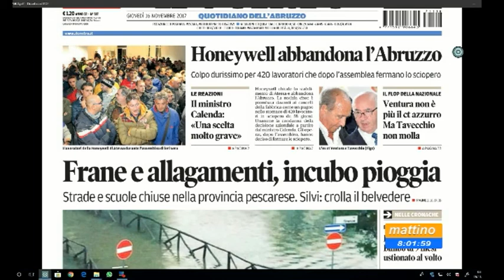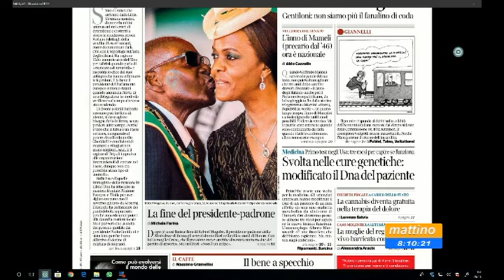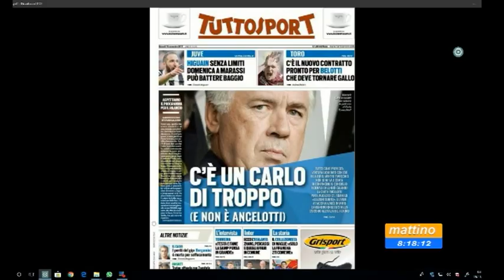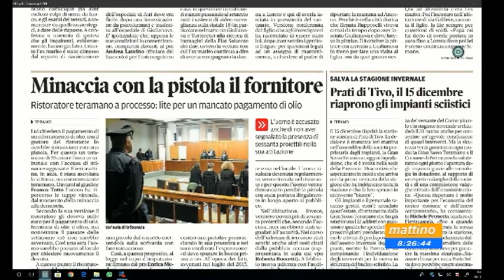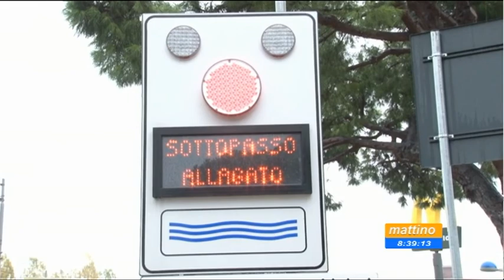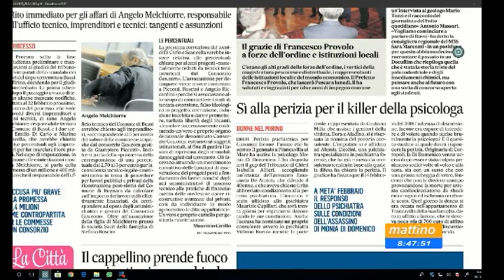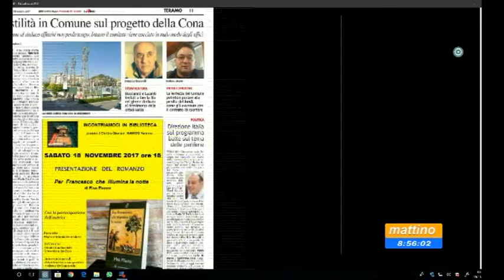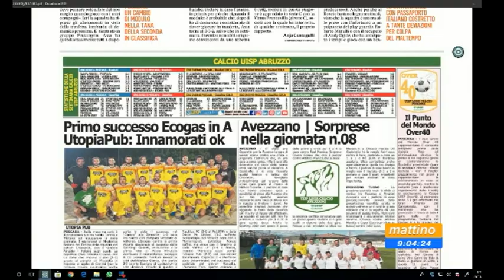Mattino 6 Rassegna Stampa del 16 novembre 2017